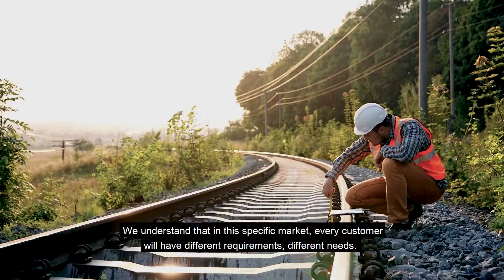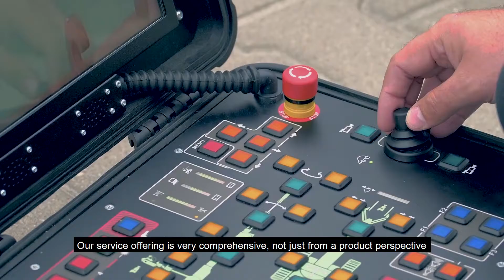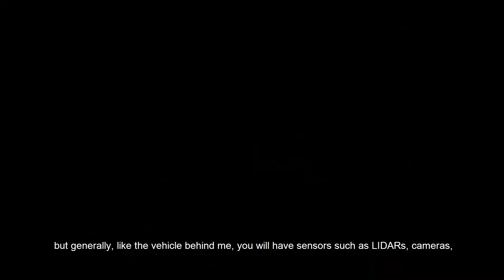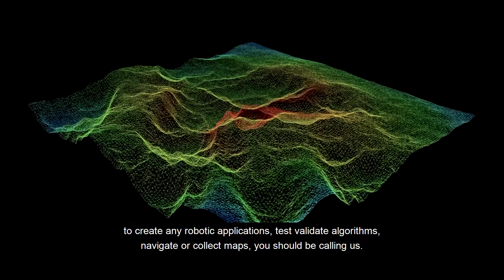Applanix Autonomy Solutions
Other than incredibly accurate technology, our biggest asset is our amazing team of engineers in both development and support. When you work with us, you gain our top-notch people!